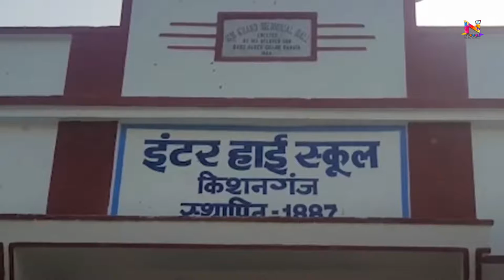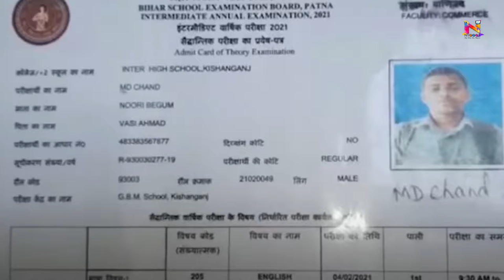Bihar Board Result: बिहार में दूसरा टॉपर बना Mohammad Chand, UPSC की करेगा तैयारी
बिहार बोर्ड की 12वीं की परीक्षा का रिजल्ट आ चुका है... किशनगंज के इंटरमीडियट के छात्र मोहम्मद चांद ने कॉमर्स में 470 अंक लाकर दूसरा स्थान प्राप्त किया है... मोहम्मद चांद शहर के नवाबगंज के रहने वाले हैं और उन्होंने किशनगंज के इंटर हाई स्कूल से पढ़ाई की है.